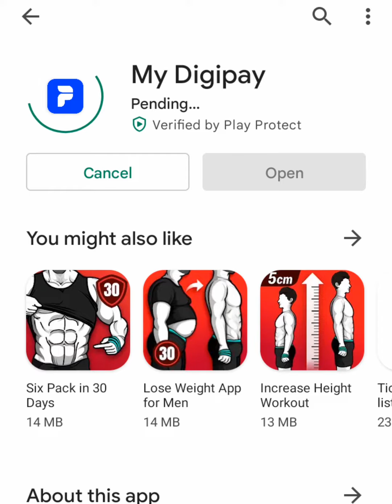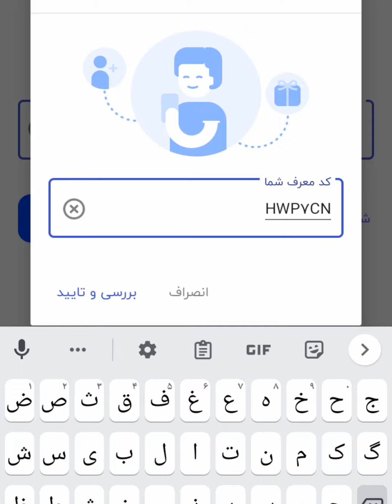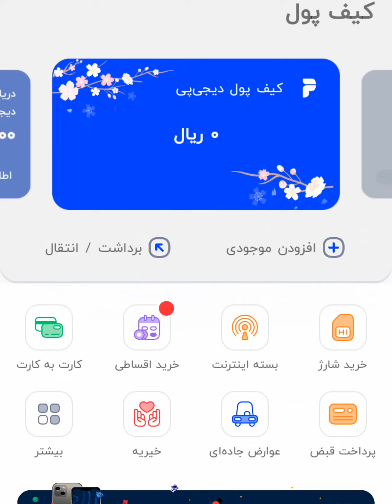آموزش نصب دیجی پی + امتیاز گیری از رقابت نردبون ( جایزه اپل)💣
💠نام برنامه: دیجی پی Digipay‌
🔺کد معرف : HWP7CN
✴️فقط ۵ روز مونده و چون افراد زیادی نمیدونن همچین چیزی هست راحت میتونید امتیاز جمع کنید و ببرید جایزه هاشو، سری پیش من فقط دوتا از دوستامو دعوت کردم ۱۰۰ تومن هدیه داد، حالا خوددادنید، نصب و گرفتن یه شارژ هزاری ازش هیچ ضرری نداره تستش کنید